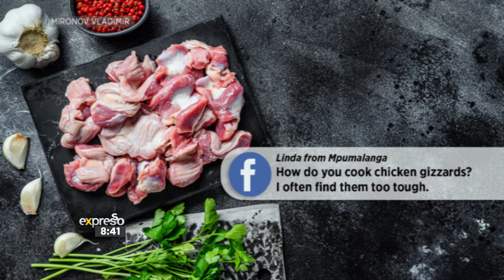Culinary hotline | 29 September 2021